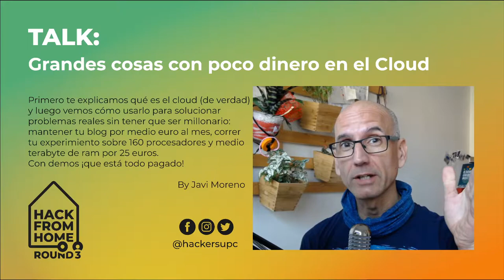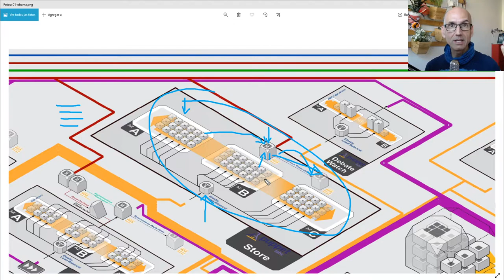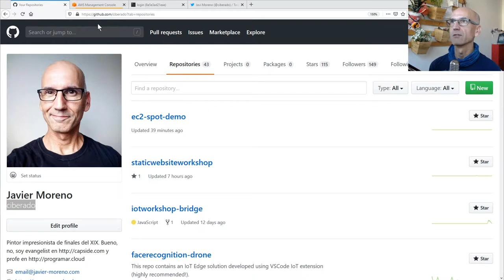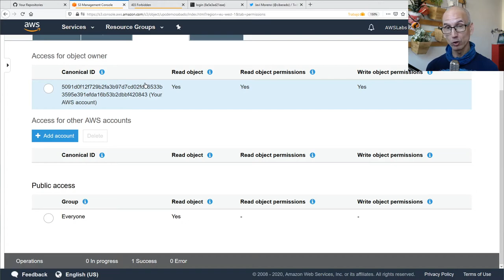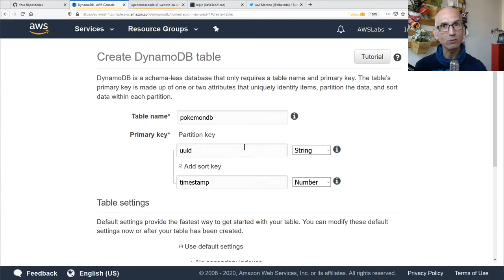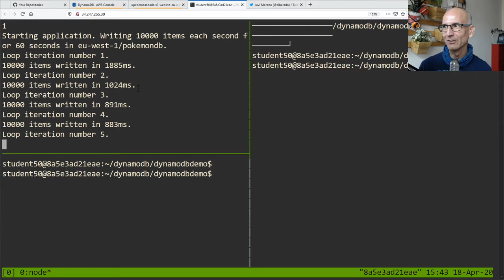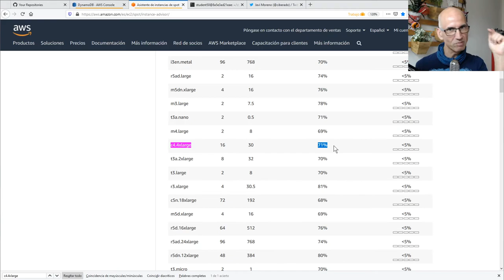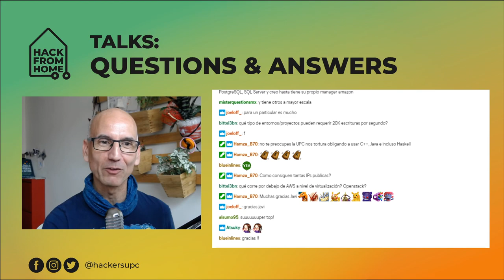HackFromHome Talks: Grandes cosas con poco dinero en el cloud por Javi Moreno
Primero te explicamos qué es el cloud (de verdad) y luego vemos cómo usarlo para solucionar problemas reales sin tener que ser millonario: mantener tu blog por medio euro al mes, correr tu experimiento sobre 160 procesadores y medio terabyte de ram por 25 euros o escribir medio millón de registros en una base de datos en un minuto a cambio de cacahuetes. Y con demos ¡que está todo pagado!